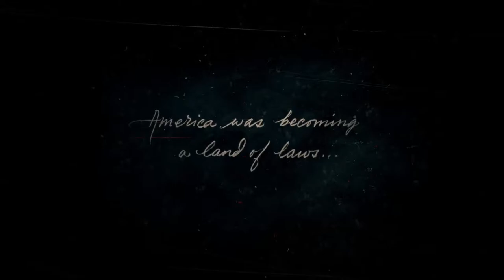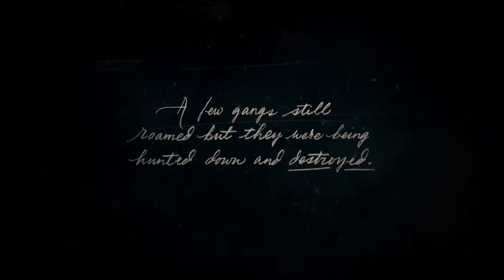RED DEAD REDEMPTION 2 Walkthrough Gameplay Part 1 - Intro (RDR 2)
Howdy Partner, this is my first time ever playing Red dead redemption 2, I have no idea what to expect in the future, and this was a fun game to play and watch. Expect the online mode sometime soon!
Socials
Socials:
Twitter (might come back to this soon)
Twitch (also might come back to this soon)